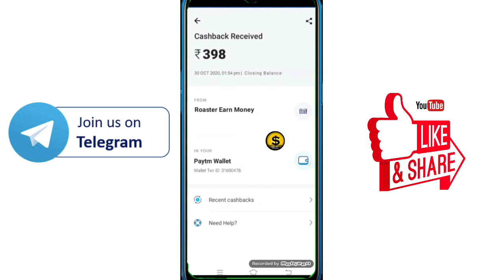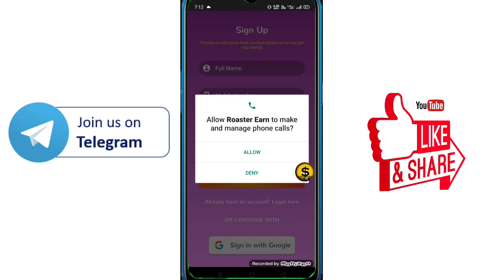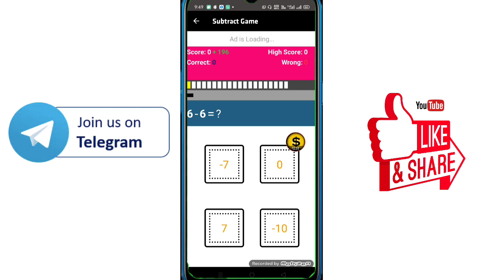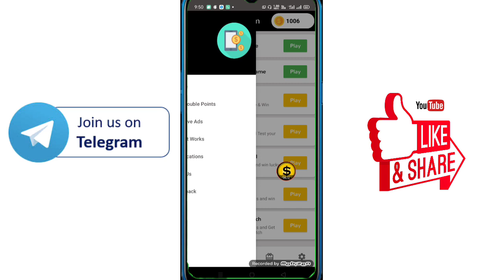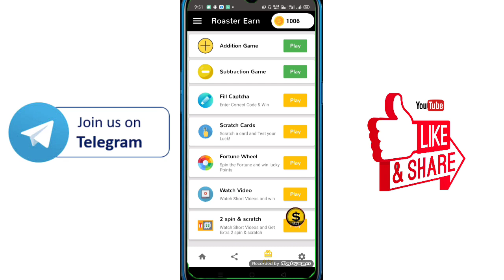Roaster Earn App Se Paise Kaise kamaye // Roaster Earn App // Payment Proof //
✅ search telegram ✅
      spaytmearning